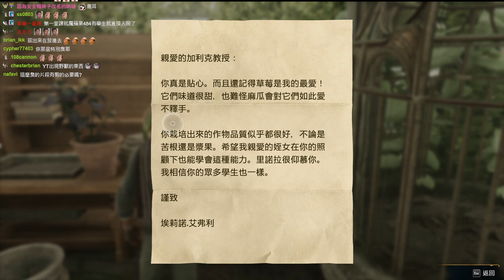【魯蛋】PC 霍格華茲的傳承 2/10